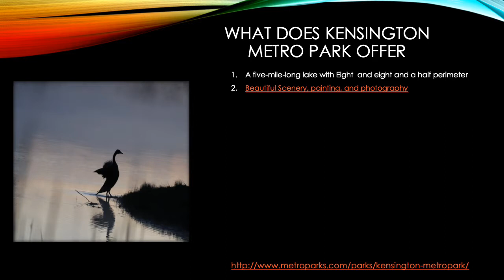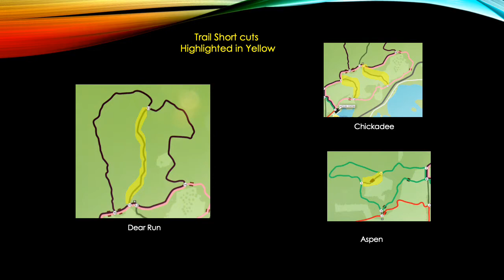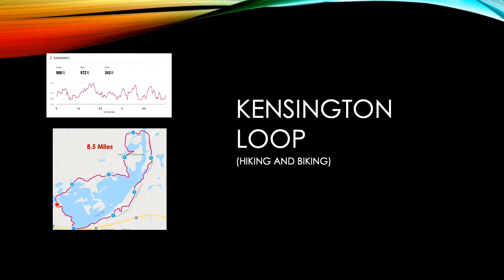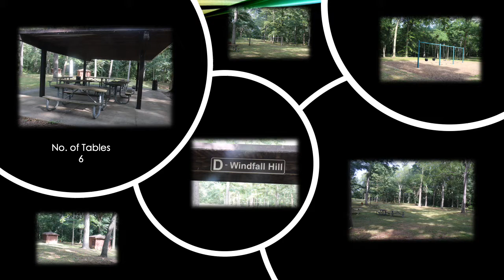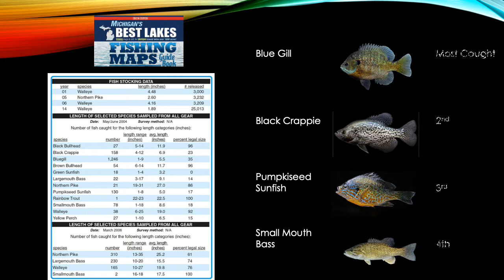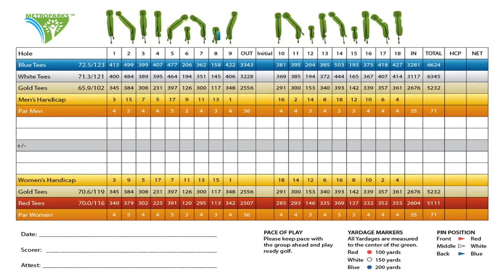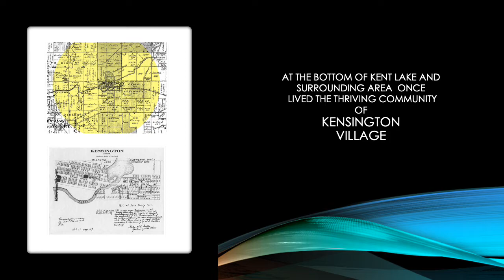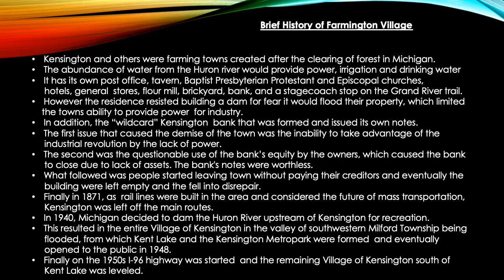Kensington Metro Park Overview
Show all aspects of Kensington Metro park  in Michigan, This includes:-
Beautiful Scenery, painting, and photography
An abundance of wild-life
Wild-Flowers
Trails for Hiking and Biking
Thirteen Picknick Shelters
Fishing
Farm and animal Center
Kayaking, boating, and boat rental
Eighteen-hole Golf course and two eighteen hole disc courses
Beaches, water slide, and  Splash ‘n’ Blast Splash Pad
Cross-country skiing and tobogganing
Equestrian
Kensington Village before Kent lake was formed by dam